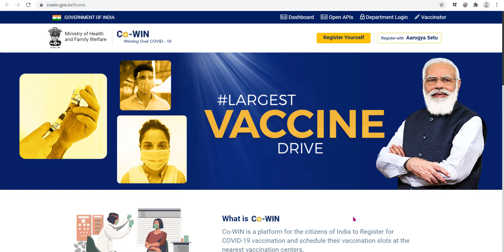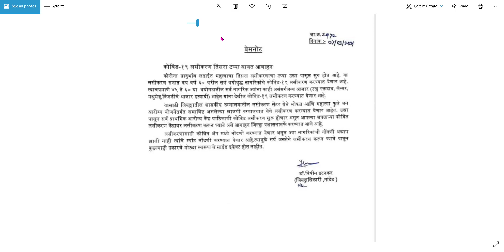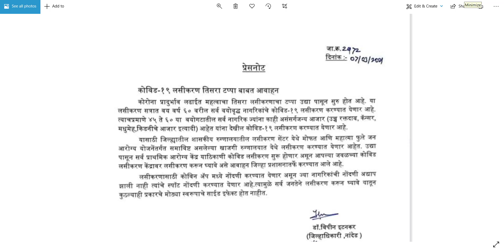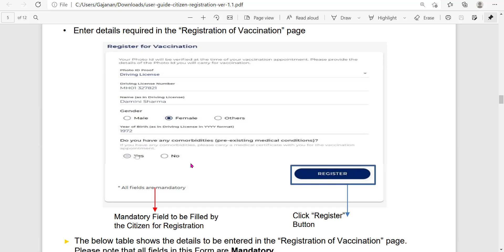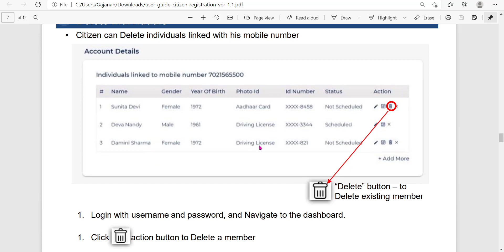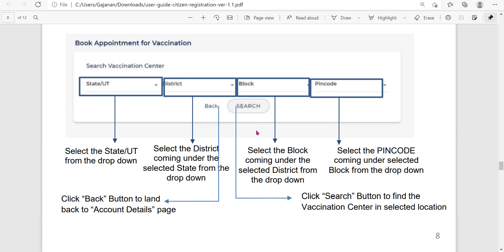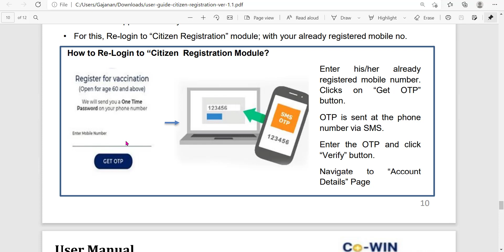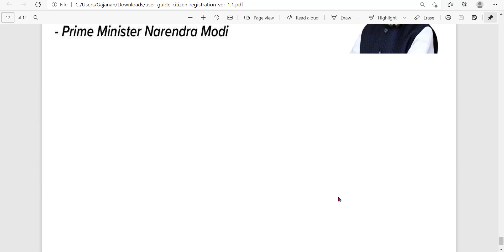कोरोना लस नाव नोंदणी 2 मिनिटात | Corona Vaccine Registration Process | Covid-19 Vaccine Registration